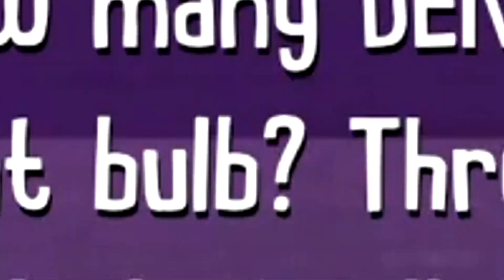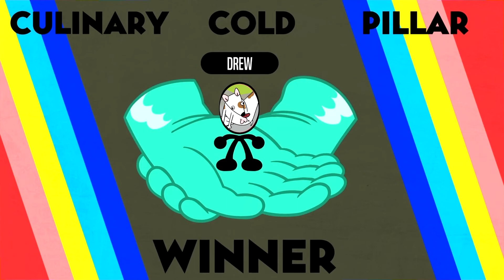Pushing Buttons and Killing Aliens... (Jackbox Party Pack 6)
In this video we play Jackbox Party Pack 6 and have a tough time playing some of the party games. We mainly end up playing one of the party games, Push the Button. Push the Button is where a few people playing are secretly aliens while the other players are humans. A captain is picked (a rotation of different players) and the captain picks one of the mini games/tests to play and tests two players. The spectating players vote if each tester has a suspicious answer. Every player can push the button, if they do they must pick two people to be kicked out of the ship, the people not being picked have to vote yes or no if they should be kicked or not,  if all the aliens are kicked out in one vote, the alien team wins. But if all the aliens are voted off at once, the human team wins. We also play joke boat, where we tell bad jokes. We also play Role Models and describe eachother with certain topics. Watch us as we play Jackbox Party Pack 6 and enjoy our Jackbox Party Pack 6 funny moments.
►Today's Game : Jackbox Party Pack 6
►Check Our Twitch!
►Recorded Using : Playstation Built in Software
►Edited Using : Vegas Pro 14
►Thumbnail Made In : Photoshop CS6